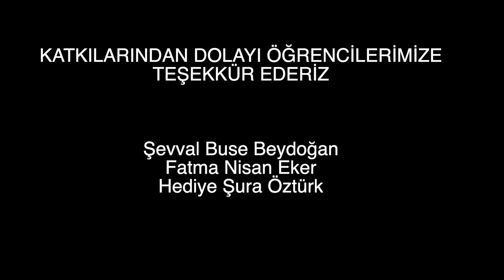Mimarlık, İç Mimarlık Söyleşileri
Mimarlık ve İç Mimarlık  Programları ve Rumelili olmanın ayrıcalıklarına dair merak ettiğiniz tüm sorularınızI Bölüm Akademisyenlerimiz  cevaplıyor.
Güçlü, ilkeli, yenilikçi bir eğitim için Rumeli Üniversitesi sizleri bekliyor.